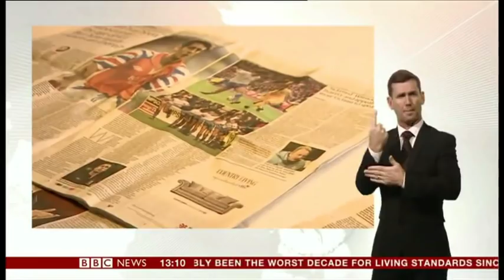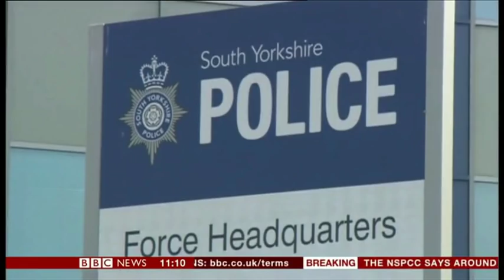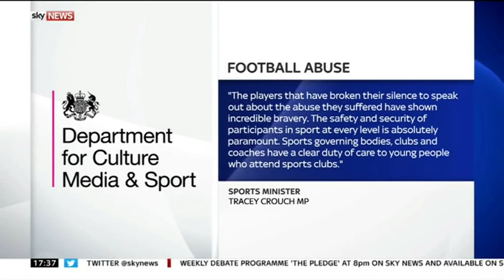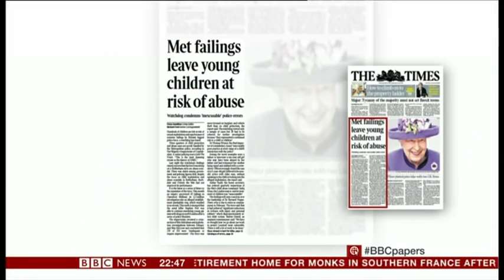Barry Bennell paedophile Football coach abused trainees & police failures news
The Independent Police Complaints Commission says it is handling 187 investigations into potential police failures in dealing with past child sex abuse cases in England and Wales.  Bennell, 62, has been jailed three times for committing a string of child abuse offences in the UK and the US. He was sentenced to two years in prison in May 2015 for abusing a 12-year-old boy in 1980, who he invited to take part in a football course in Macclesfield.
After pleading guilty at Chester Crown Court to child abuse charges, Bennell admitted he was a "monster" whose "depravity... has ruined lives". Throughout the 1980s and 1990s, Bennell was employed by Crewe Alexandra, scouting talent aged nine to 14 hoping to make it as professional footballers. He also had connections with Stoke City and Manchester City, as well as working with junior teams across Cheshire, Derbyshire, Staffordshire, and Greater Manchester.